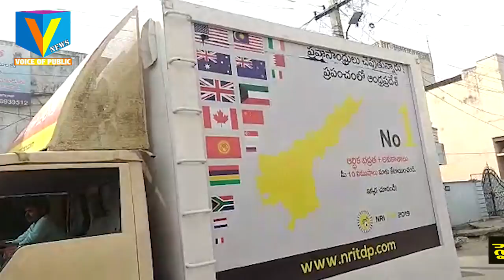V NEWS 25th MARCH 2019